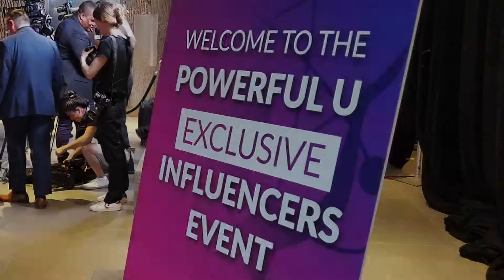Roxanne Saffaie, Powerful U, Power4U, Neven Crisorio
Powerful U
PR - Jade Umbrella Power4U
[ May 17th - 19th 2019 ] at the Los Angeles Convention Center.
“The PowerfulU Experience” is bringing together over 30 world-renowned influencers, visionaries, and entrepreneurs for a three-day transformative event to teach personal power through responsibility, controlling perceptions, understanding purpose, and harnessing emotions.